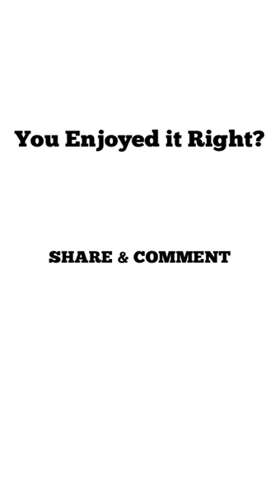VLOG// Sabinus Live In PH // RED CARPET/ BACKSTAGE / PERFORMANCES